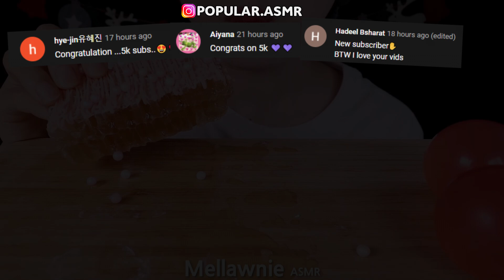Best of Asmr eating compilation - HunniBee, Jane, Kim and Liz, Abbey, Hongyu ASMR | ASMR PART 366